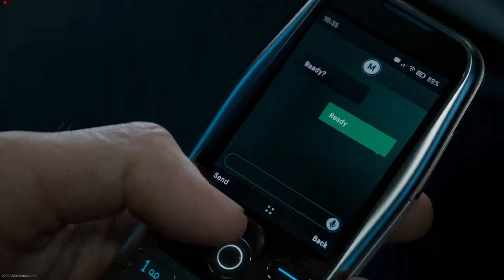Reveal Call of Duty Modern Warfare 3 (PS5)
Intro 0:00
Reveal & Trailer 0:10
Outro 16:38